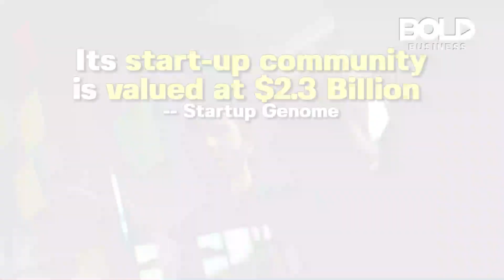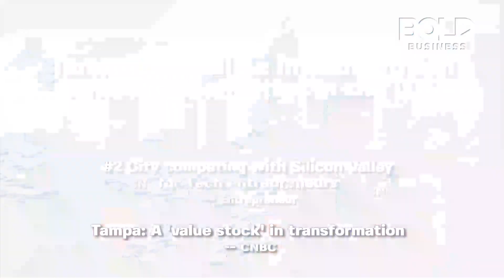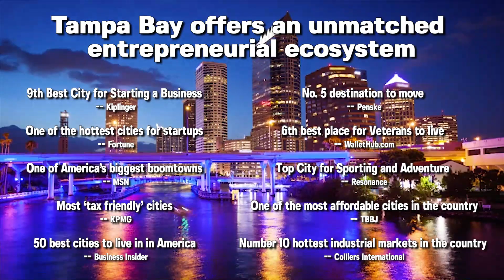Tampa Bay is poising itself for explosive growth, especially for startups and women entrepreneurs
The Tampa Bay region is positioning itself for explosive growth, especially for startups and women entrepreneurs. This is similar to regions which include Miami and Ft. Lauderdale, Florida, Denver, Colorado, Portland, Oregon, Cincinnati and Columbus, Ohio, and Atlanta, Georgia.

What do these emerging regions have in common and how are they competing? Factors include an entrepreneurial ecosystem, strong startup density, a culture that supports innovation, strong higher education system, home to large corporations, access to capital and availability of talent. Taking these factors into consideration, the Tampa Bay region is poising itself for explosive growth, especially for startups and women entrepreneurs.

Bold Business CEO and Publisher Ed Kopko and EVP, Associate Publisher John R. Miles interviewed leaders at the Synapse Summit including:

Rick Kriseman, Mayor St. Petersburg, FL
Bob Buckhorn, Mayor Tampa, FL
Dr. Ed Buckley, Founder, and CEO Peerfit
Arnie Bellini, Founder and CEO ConnectWise
Marc Blumenthal, Co-Founder Synapse and Partner Florida Funders
Brian Kornfeld, Co-founder, and President Synapse
Sheryl Hunter, The Hunter Law Group
Sara Margulis, Founder HoneyFund
Joe Hodges, Founder CareValet
Chuck Papageorgiou
David Chitester, Founder of Florida Funders and SeedFunders